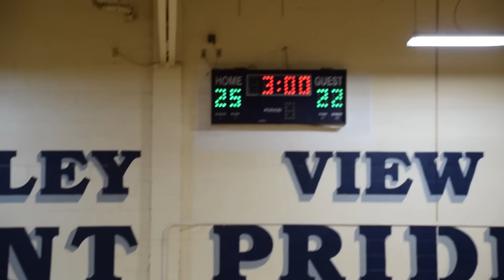Volleyball - 8th Grade Eastwood Lady Raiders vs Valley View (Full Game 2018)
10/11/2018